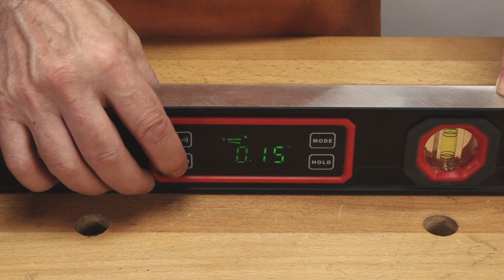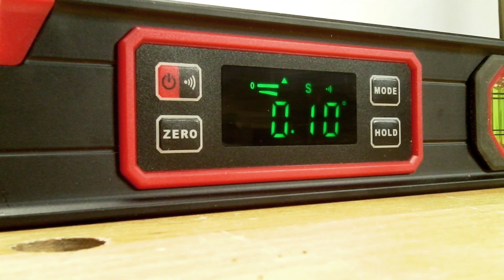Какой цифровой магнитный уровень имеет звуковую и пузырьковую индикации | Уровень DL-04 Woodwork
Какой цифровой магнитный уровень имеет звуковую и пузырьковую индикации | Уровень DL-04 Woodwork для стройки, ремонта и монтажа

🖍  Уровень цифровой магнитный DL-04 WOODWORK с двумя пузырьковыми индикаторами и звуковой индикацией

✏️ универсальный брусковый цифровой уровень с двумя пузырьковыми колбами для выравнивания в двух плоскостях
✏️ прецизионный угломер DL-04 является универсальным прибором разработанным для быстрой и удобной работы
✏️ DL-04 включает яркий ''светофорный'' LED дисплей и два встроенных пузырьковых уровня с высокой стойкостью к ультрафиолетовому излучению (0° и 90°)
✏️ на нижней стороне уровня имеется V-образная канавка для лучшего прилегания к круглой трубе
✏️ торцы изготовлены из термопластичной резины для лучшей защиты от удара или падения
✏️ сочетание широкого диапазона измерений с удобными функциями фиксации показаний делают его прекрасным помощником как в быту, так и в различных сферах профессиональной деятельности
✏️ для удобства и упрощения работы с металлоконструкциями в основании прибора встроены постоянные магниты
✏️ прибор устойчив к внешним воздействиям, защищен от попадания пыли и влаги
✏️ рабочий температурный диапазон 0°-40° С
✏️ уровень DL-04 Woodwork изготовлен из анодированного и упрочненного алюминия с толщиной нижней (измеряющей) поверхности до 1,5 мм
✏️ цифровой уровень DL-04 WOODWORK с двумя пузырьковыми индикаторами - отличный выбор для разных работ как внутри помещений, так и снаружи

🖍 Технические характеристики:
• диапазон измерений цифрового дисплея 4-90°
• разрешение измерения дисплея 0.05°
• точность измерения ±0,01° в углах 0° и 90°, в других углах ±0,02°
• точность пузырьковых уровней 1,0 мм/м
• яркий "светофорный" LED дисплей
• защита уровня IP54
• функция фиксации данных "Hold"
• 6 магнитов в основании для фиксации
• 2 проушины по одной на каждом торце
• элементы питания 2х1.5В ААА
• рабочий температурный режим 0-40°C
• температурный режим хранения: -10°C - 50°C

📍 Бренд WOODWORK / ВУДВОРК (Россия)

🔻 Все инструменты для угловых измерений и разметки у нас в интернет-магазине

🔺 У нас в магазине есть практически все инструменты для столярки, деревообработки и производства мебели. Отправим ссылки на интересный вам инструмент по запросу. Обращайтесь!